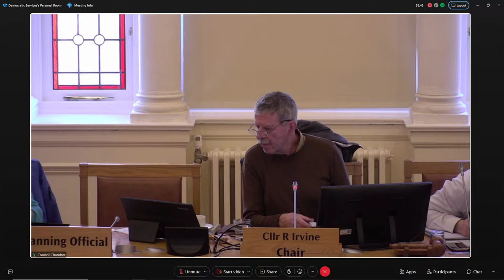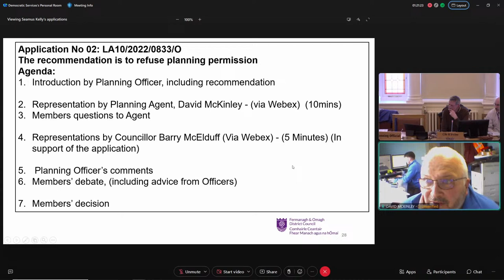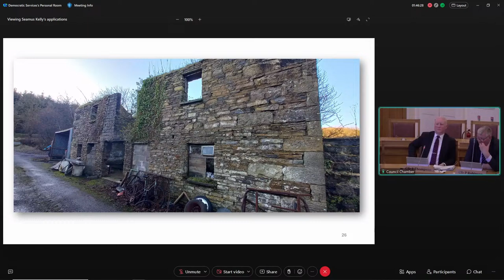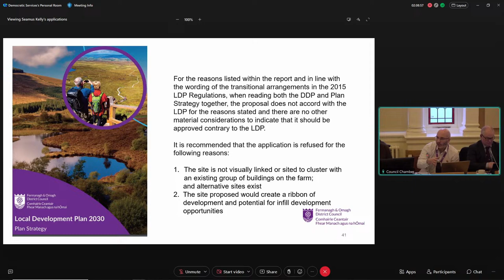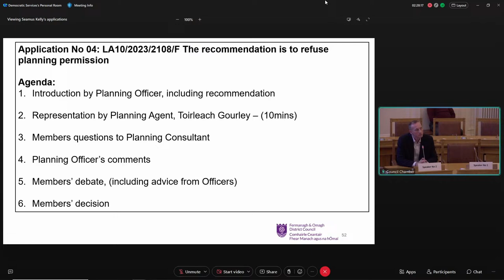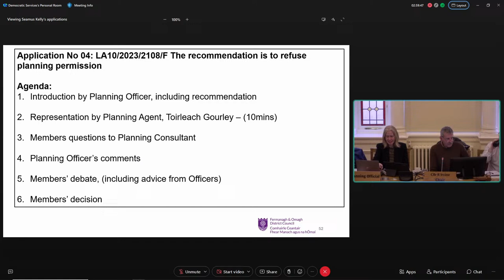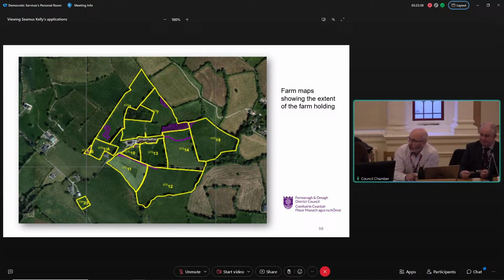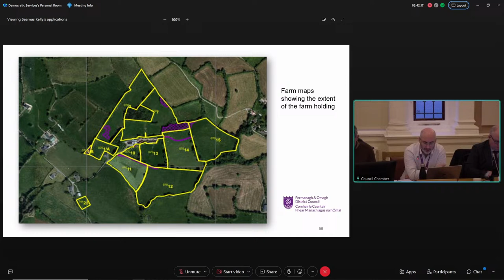Planning Committee (24/01/24)